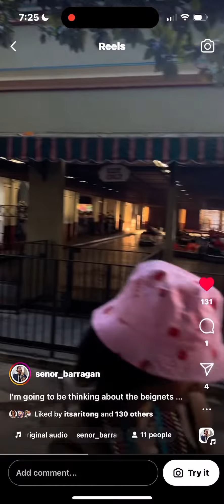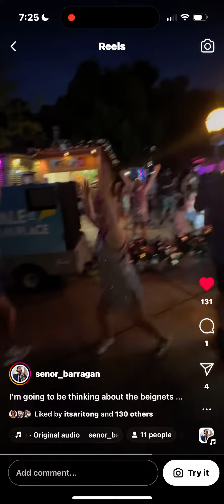Sr. Barragan TikTok on Great America Carnivale at Orleans Place.